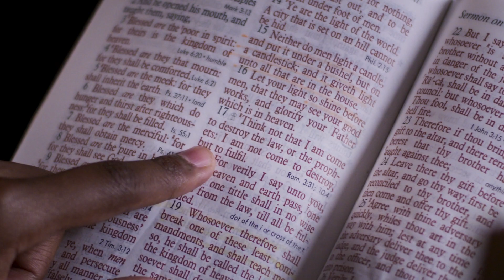Robin Martyr - Truly Christian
Check out Robin Martyr's latest single "Truly Christian"